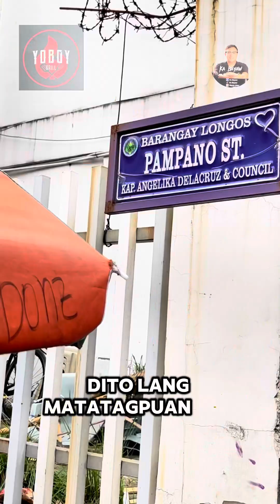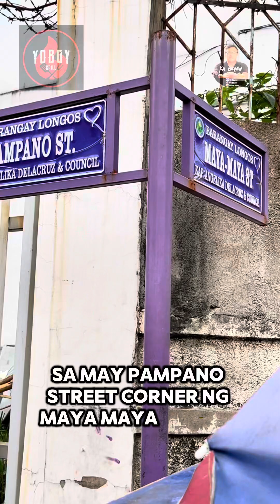Trending na Sisigan sa Halagang 40php Sulit pasok sa Budget meal.